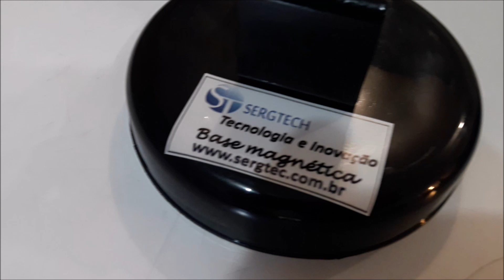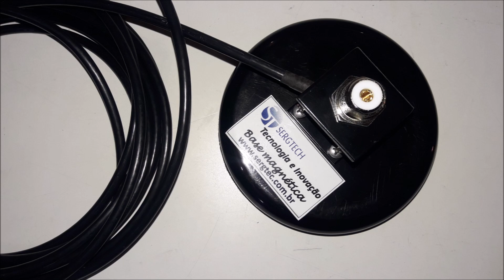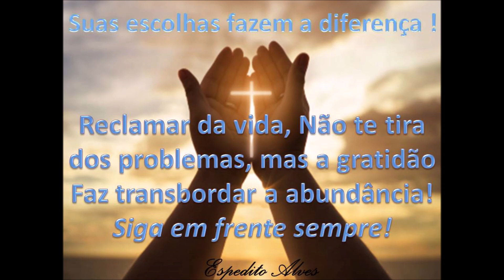Base magnética alta qualidade e acabamento! Agora dá para repor o cabo e aproveitar a mesma Base